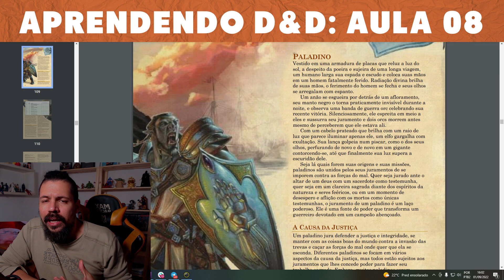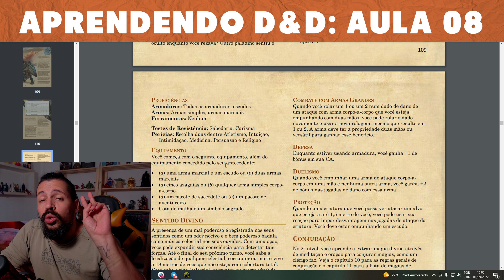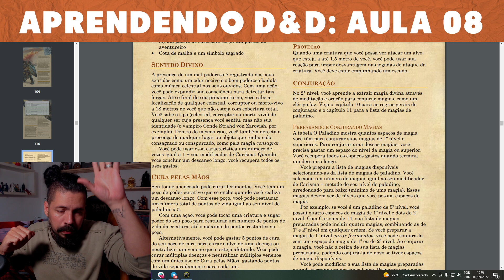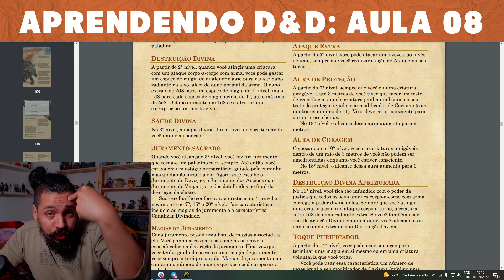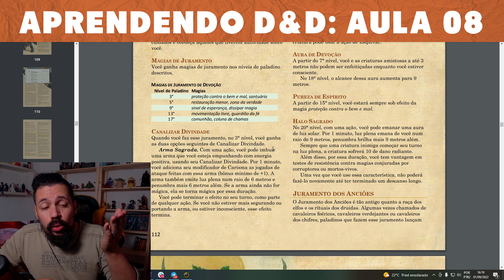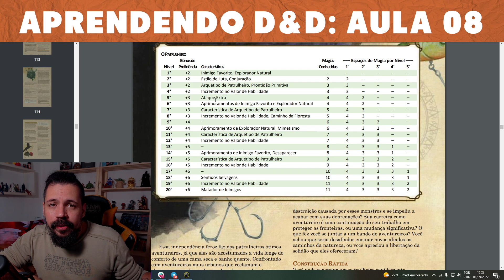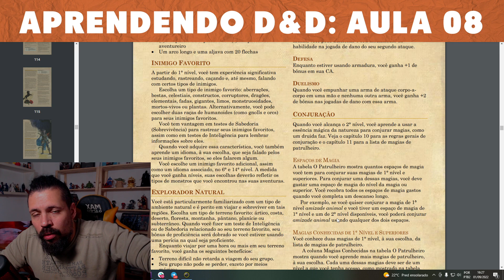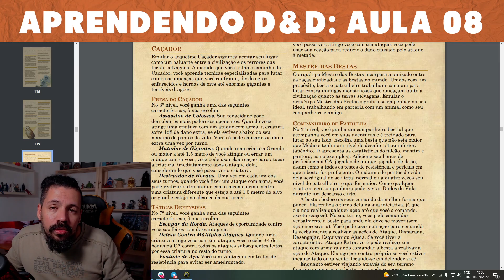COMO JOGAR D&D: AULA 08 - CLASSES PARTE 5!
Vamos para a aula 05 de "Como Jogar D&D". No vídeo de hoje vamos nos aprofundar nas CLASSES de Dungeons and Dragons.

Se você quer conhecer as classes de Dungeons and Dragons e aprender a jogar D&D desde o começo, senta e começa a anotar.

Lembrando que esses tutoriais de como jogar o RPG Dungeons and Dragons  acontecem todas quintas-feiras aqui no canal